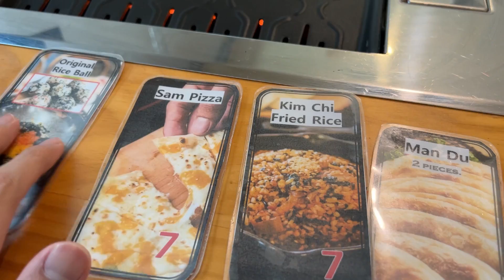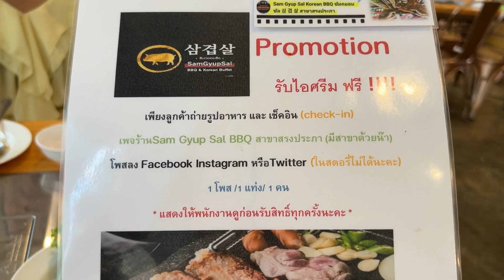บุฟเฟ่ต์สามชั้นเกาหลี 349net ไม่จำกัดเวลา ย่านดอนเมือง Sam Gyup Sal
made from
: Sony A7C